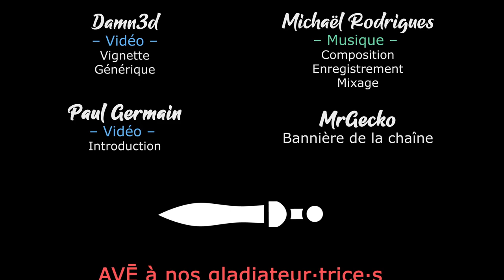[FR] TW Warhammer 3 - Coop à 3 - Quelque chose de pourri à Kislev #6